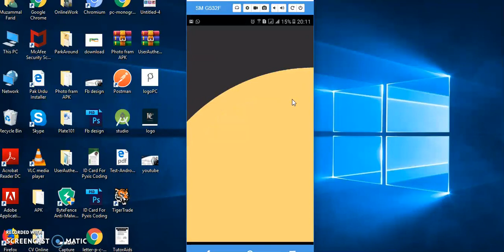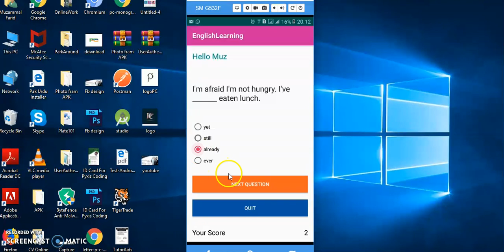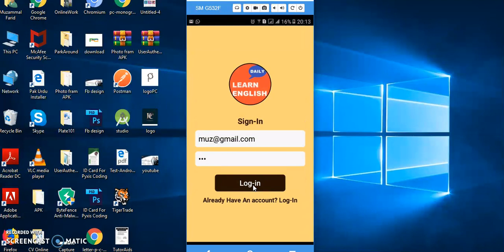Quiz App in android studio 2019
Pyxis Coding

if you facing any problem in while downloading code please send me email